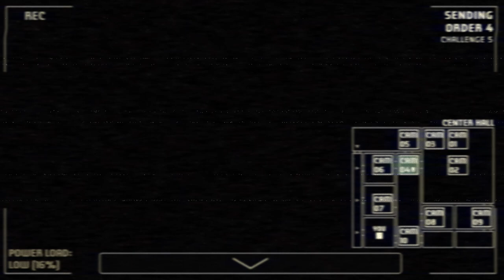Foxy rushes to my office | A Bite at Freddy's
Trying out the challenge called Lunch Rush, as you can tell by the thumbnail, things did not go well.